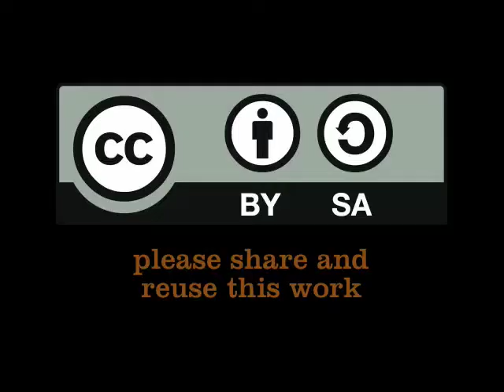Mario Falk Schmidt on sustainable urban development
Mario Falk Schmidt talks to Lovisa Selander in the WaterCube in Cape Town. The issues closest to his heart at the moment are the challenges faced by the growing urban areas of the world. He hopes and thinks that the water community can contribute to sustainable cities by drawing on its experience of creating dialogue between different stakeholders.